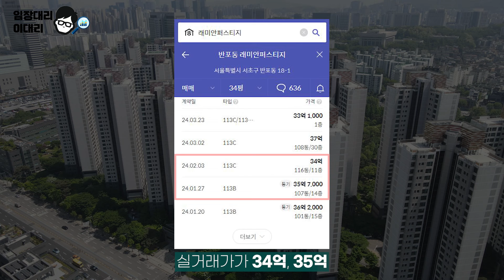원베일리, 아리팍, 반디클, 그 사이 작고 소중한 래미안 원펜타스[임장대리 이대리]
상한제에도 불구하고 분양가가 평당 7천만원을 넘는 단지가 나올듯 합니다. 올해 초 메이플자이(평당 6705만원)의 기록을 몇개월만에 갈아치울 것으로 예상되는 반포 래미안 원펜타스. 그런데 반포긴 하지만 한강변도 아니고 대단지도 아닙니다. 아크로 리버파크와 원베일리 형님들 사이에서 나름의 매력어필을 준비한 래미안 원펜타스. 이러거나 저러거나 로또인건 변함없죠?